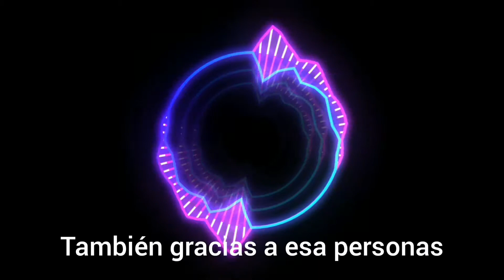Sefa - The Omega (con agradecimiento del canal) ❤️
También hoy subiré un B2B de Warface